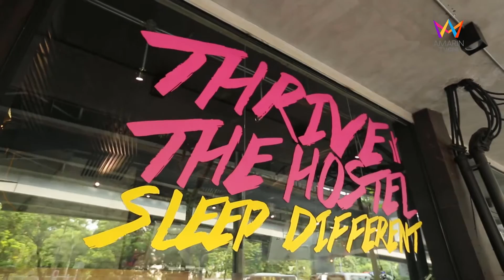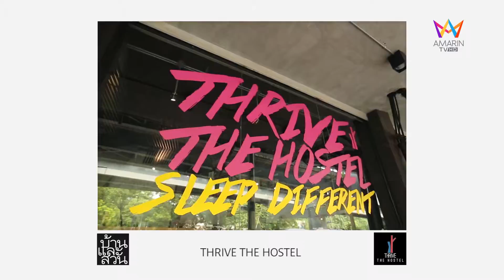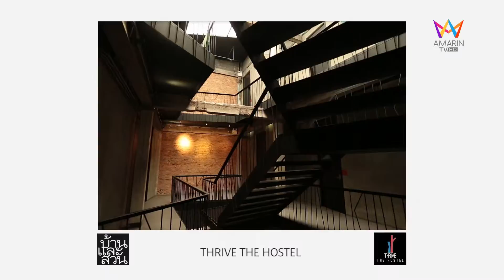11 05 บ้านและสวน 21 12 57 HD B4